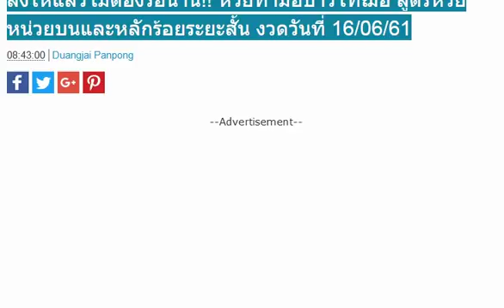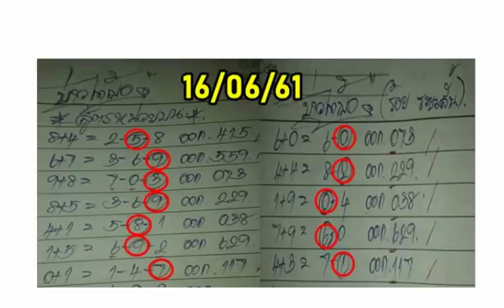ลงให้แล้วไม่ต้องรอนาน!! หวยทำมือบ่าวไทฌ้อ สูตรหวยหน่วยบนและหลักร้อยระยะสั้น งวดวันที่ 16/06/61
งวดใหม่มาแล้ว! คู่มือเสี่ยงโชค สลากกินแบ่งรัฐบาล งวดวันที่ 16/06/61 (ผลงานเข้าล่าง 95)
พ่อค้าไข่ไก่เฮลั่นตลาด! วิญญาณพ่อแม่บันดาลโชค ถูกหวยรวย 6 ล้าน สุดดีใจจะได้แต่งเมีย
ลาก่อนความจน! หนุ่มวินเฮลั่นถูกหวยรางวัลที่ 1 หลังลำบากขับวินเลี้ยงลูกหลายปี
สาวท้องมหาเฮง!! ฝันเห็นพญานาคปู่ศรีสุทโธรุ้ง 7 สี ถูกหวย 48 ล้าน
ตรวจหวย ตรวจผลสลากกินแบ่งรัฐบาล งวดนี้ 1 มิถุนายน 2561
ถ่ายทอดสดการออกรางวัลสลากกินแบ่งรัฐบาล งวด 1 มิถุนายน 2561
เจอมาอีกเเล้วเลขด่วนหลุด!! เลขประมูลกองสลาก เน้น 2 ตัวบน-ล่าง งวด 1/6/61
หวยซอง รวยล้าน% งวด 1/6/61
เอาไปรวย!! เลขเด็ด หวยถ้ำใต้น้ำ 3 ตัวบนเน้นๆ งวดวันที่ 01/06/61
มาแล้ว100%!! เลขลับกองสลาก 3 ตัวบนตรงๆ (ไม่ต้องกลับ) งวดวันที่ 01/06/61 ผลงานเข้า 629 ตรงๆ
มาแล้ว!! เลขเด็ด ชุดล้างหนี้ 3 ตัวบน 2 ตัวล่าง งวด 1/6/61
มาแล้ว!! เลขเด็ด หวยรวยล้นฟ้า 3 ตัวบน 2 ตัวบน-ล่าง งวด 1/6/61 ผลงานเข้าบน 29
เลขเด็ด หวยฟันธงบนชุดเดียว งวด 1/6/61
เลขเด็ดผลงานดี!! ซองเลข อ.นาคราช เลขเด็ด 3 ตัวตรง งวดวันที่ 1/6/61 (ผลงาน 2 งวดซ้อน)
เลขเด็ด หวยทำมือณัฐภัสสร 3 ตัว 2 ตัวบน งวด 1/6/61
มาแล้ว!! เลขเด็ด หวยซองรวยลั่นทุ่ง 3 ตัว 2 ตัวบน-ล่าง งวด 1/6/61
มาแล้ว!! เลขเด็ด หวยรวยล้าน% 3 ตัวบน 2 ตัวบน-ล่าง งวดวันที่ 01/06/61 ผลงานเข้า 629 ตรงๆ
หวยทำมือ แค่แนวทาง งวดวันที่ 1/06/61
เลขเด็ดหวย 2 ตัวบน-ล่างเน้นๆ งวดวันที่ 1/06/61
เลขเด็ด ไอ้ไข่ (วัดเจดีย์) สรุปชุดบน-ล่าง งวดวันที่ 1/06/61
หวยลูกพ่อวิษณุกรรม เน้นล่าง งวดวันที่ 1/06/61
หวยทำมือ อ.หนุ่ม สารคาม งวดวันที่ 1/06/61
หวยทำมือเด่นดับเจ้ามือ (ตัวเดียว) งวดวันที่ 1/06/61
หวยซองนพเก้า แม่นมากๆ งวดวันที่ 1/06/61
หวยซองตามใบนี้รวย สรุปบน-ล่าง งวดวันที่ 1/06/61
หวยทำมือ จ.เสือ สองตัวเน้นๆ งวดวันที่ 1/06/61
หวยควายธนู งวดวันที่ 1/06/61
หวยงวดนี้ คนนี้จะถูกหวย ชุดพิเศษสัญจร งวด 1/6/61
เลขเด็ด หวยซองเศรษฐีVIP ชุดล่างเน้นๆ งวด 1/6/61 ผลงานเข้า 20 ตรงๆ
ของแท้มาแล้ว!! เลขลับกองสลาก 3 ตัวบน 2 ตัวบน-ล่าง งวด 1/6/61
มาแล้ว!! เลขเด็ด อ.เพ็ญนภา สามตัวบน สองตัวบน-ล่าง งวด 1/6/61
มาแล้ว!! เลขเด็ด หวยคุณตาล้าน VIP 3 ตัว 2 ตัว งวดวันที่ 01/06/61
มาแล้ว!! ตารางเลขเด็ดสำนักดัง งวดวันที่ 01/06/61 ผลงานดีเข้า 29 ตรงๆ
ลงให้แล้ว!! หวยทำมือ อ.หนุ่ม สารคาม เลขเด็ดสรุปบน-ล่าง งวดวันที่ 1/6/61
หวยล้าน% ชุดสองตัว ชุดสามตัว งวดวันที่ 01/06/61
เลขเด็ดสองตัว-สามตัวเน้นๆ งวดวันที่ 1/06/61
หวยโชคดี งวดวันที่ 1/06/61
เลขเด็ดคนเล่นหวย บน-ล่าง งวดวันที่ 1/06/61
หวยทำมือเลขหลวงตา งวดวันที่ 1/06/61
หวยซองนกคุ้มโชค 2-3 ตัวบน-ล่าง งวดวันที่ 1/06/61
หวยสัญจร งวดวันที่ 1/06/61
หวยซองชวนเพื่อนวิ่งล่าง งวดวันที่ 1/06/61
หวยทำมือเน้นตรง/โต๊ด 100% งวดวันที่ 1/06/61
เลขเด็ดคำชะโนด 3 ตัวบนตรงๆ งวดวันที่ 1/06/61
เอาไปลุ้น!! เลขเด็ดกระแสหวย งวด 1/6/61
มาแล้ว!! เลขเด็ด หวยซองเจ้ามือสะดุ้ง 3 ตัว 2 ตัว งวด 1/6/61
หวยทำมือกัปตันใหญ่โต ชุด 3 ตัวบน 2 ตัวล่าง งวด 1/6/61
มาแล้ว!! เลขเด็ด หวยโกสัมพี นักคำนวน 3 ตัว 2 ตัวบน-ล่าง งวด 1/6/61
มาแล้ว!! หวยซอง 8 เซียนV.I.P.ให้โชค บน-ล่าง งวดวันที่ 01/06/61
มาแล้ว!! เลขเด็ด หวยอ.ธนากร ชุด 3 ตัวบน งวดวันที่ 01/06/61 ผลงานเข้าโต๊ด 296
เซฟไว้เลย! ของแท้มาแล้ว! หวยถล่มเจ้ามือ งวดวันที่ 1/6/61
เลขเด็ด เณรน้อยเจ้าปัญญา งวดวันที่ 1/6/61 (สถิติหวยเข้าล่าง 20)
ของแท้!! เลขเด็ดยุทธพล พลังเลข งวดวันที่ 1/06/61 งวดที่แล้วเข้า 629 เต็มๆ
หวยทำมือ หนุ่มบรบือ บน-ล่าง งวดวันที่ 01/06/61
มาแล้ว!! เลขเด็ด คู่โต๊ดบน ชุด 2 ตัวเน้นๆ งวดวันที่ 01/0661
ต้องลอง!! หวยซองตามแล้วรวย 3 ตัวบน 2 ตัวล่าง งวดวันที่ 01/06/61
นาคน้อยมาแล้ว ทีเด็ดงวดนี้ ชูนิ้ว ตรงเลขในขันน้ำมนต์!
เลขเด็ด หวยพญาครุฑ บน-ล่าง งวดวันที่ 01/06/61
ตามกันต่อ!! เลขเด็ด หวยใบชาเขียว ฟันธงบน-ล่าง งวดวันที่ 01/06/61
เลขเด็ด สลากกินแบ่งรัฐบาล ชุดพิเศษ บน-ล่าง งวดวันที่ 01/06/61
มาแล้ว!! เลขเด็ด ลุงแป้น ชุด 3 ตัว 2 ตัว งวดวันที่ 01/06/61
เลขเด็ดแนวทางรัฐบาล 3 ตัว 2 ตัวบน-ล่าง งวดวันที่ 01/06/61
มาแล้ว!! เลขเด็ด หวยเม็ดเดียว 3 ตัวบน งวดวันที่ 01/06/61
หวยทำมือเลขตามสูตร งวดวันที่ 1/06/61
หวยทำมือเน้นบน 4 ชุด (ลุ้นต่อ) งวดวันที่ 1/06/61
หวยนายสมาร์ท คนราศรีมังกร งวดวันที่ 1/06/61
หวยปราบเจ้ามือ งวดวันที่ 1/06/61
หวยทำมือ 2 ตัวบน-ล่าง งวดวันที่ 1/06/61
หวยทำมือหนุ่มสารคาม (สรุปโค้งสุดท้าย) งวดวันที่ 1/06/61
เลขเด็ดฅนสระแก้ว งวดวันที่ 1/06/61
เลขเด็ดปริศนานครสวรรค์ งวดวันที่ 1/06/61
เลขด่วน (หางเดียวล้าน%) งวดวันที่ 1/06/61
หวยซองรวยล้าน% งวดวันที่ 1/06/61
หวยทำมือสงวน งวดวันที่ 1/06/61
หวยเด่นเเมวมอง (มาก่อนหวยออก) งวดวันที่ 1/06/61
หวยซอง หงสืเหนือมังกร งวดวันที่ 1/06/61
หวยทำมือฅนหนองบัว งวดวันที่ 1/06/61
หวยถ้ามันจะถูกมันก็ถูก (เเท้) งวดวันที่ 1/06/61
มาแล้ว!! หวยซองขี้ขาดบน 3 ตัว 2 ตัว งวด 1/6/61